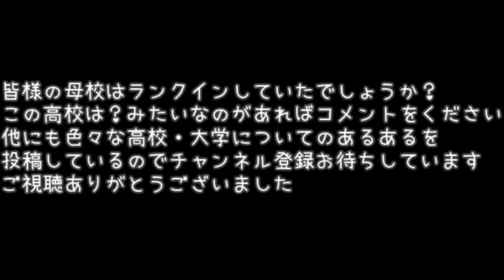北海道高校偏差値ランキング